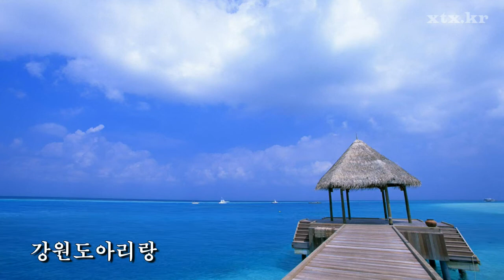설진주 트로트메들리 항구아리랑